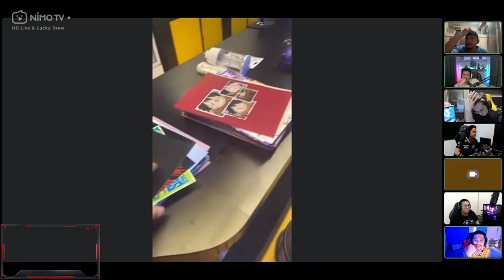MIMIN AJAK STREAMER TOUR GAMINBAR, ORI BANGET CUUOOOKKKK!!!!!!!!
SUPPORT CHANNEL INI AGAR BISA MENGHIBURKAN TEMAN TEMAN SEMUA .

SUPPORT JUGA PARA STREAMER - STREAMER INI AGAR DAPAT MENGHIBUR SELALU KALIAN